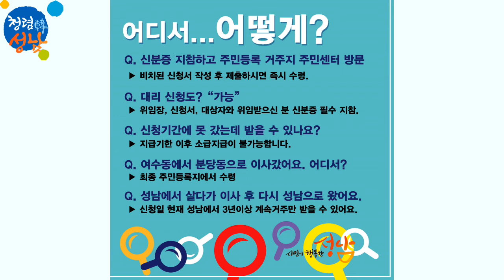성남시 청년배당이란?